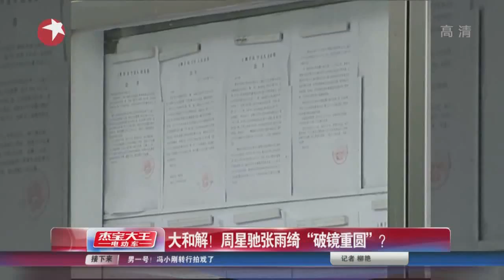大和解！周星驰Stephen Chow张雨绮“破镜重圆”？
虽然向太一路“炮轰”紧追不舍，但周星驰理都不理，只顾着忙活新片《美人鱼》。港媒近日披露影片的人选，曾与星爷反目的“星女郎”张雨绮将重归帐下，在片中出演一个反派角色。